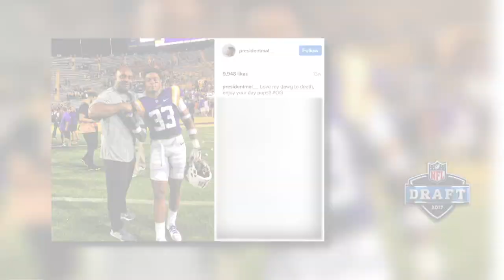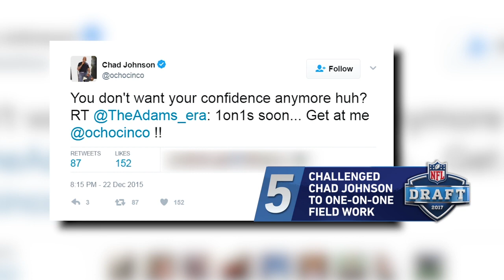Get to Know: Jamal Adams (LSU, Safety) | 2017 NFL Draft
Jamal Adams was a ball hawk in college and some NFL Scouts think that Adams' potential is unlimited. Check out this video to find out more about Jamal Adams.